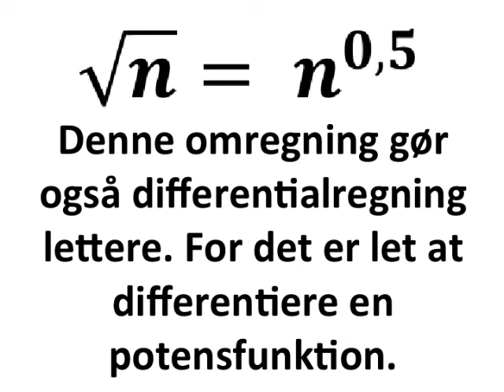Hurtig kvadratrod i Excel regneark